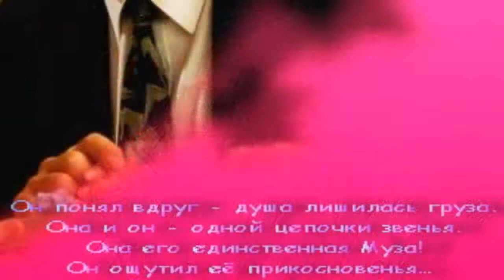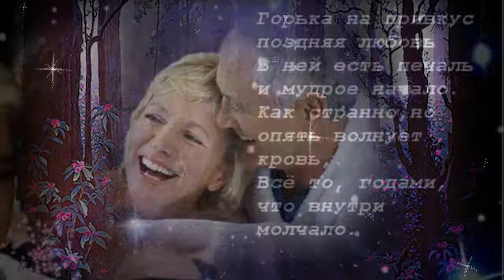А НА ГРЕШНОЙ ЗЕМЛЕ ВСЕ ГРЕШАТ